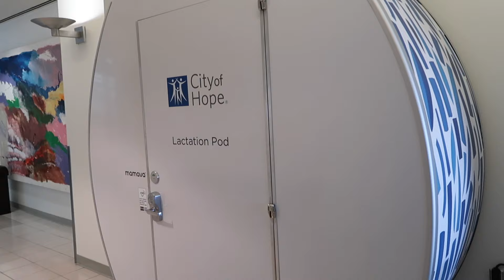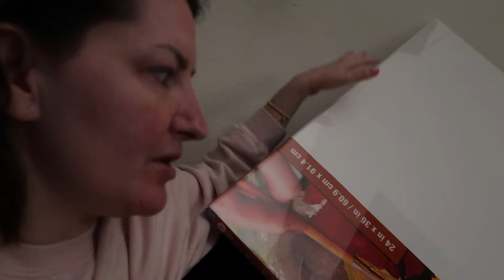I Asked a Hard Question / Appointment Day